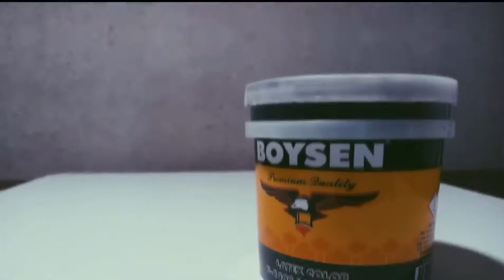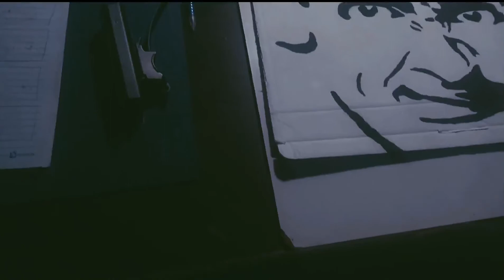MR. BEAN | B ROLL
Hope you like that video!!!
Thanks for Waatching!!!